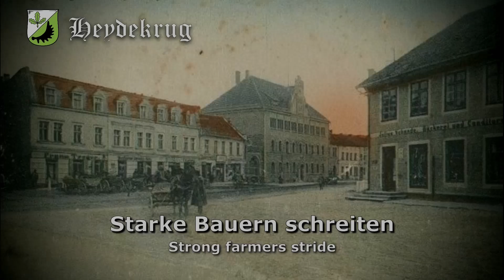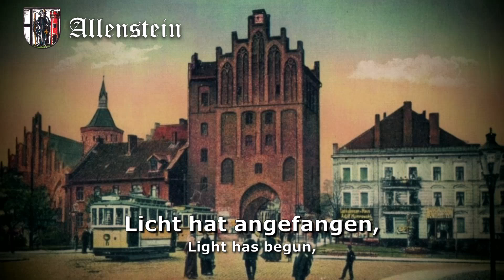Ostpreußen tribute [500 sub special]